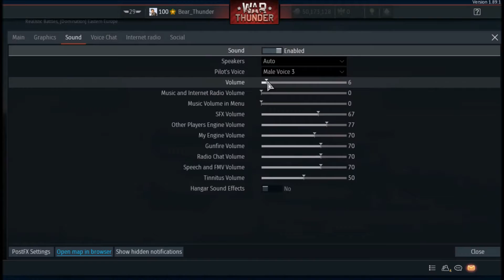The Salty Bear (War Thunder Combos)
(To upgrade content for this channel, Computer, Video Software, and etc) Don't have to donate but it is appreciated :)

Media:
(Darth Vader) (Mii Channel Music)

Links! ▼▼▼▼